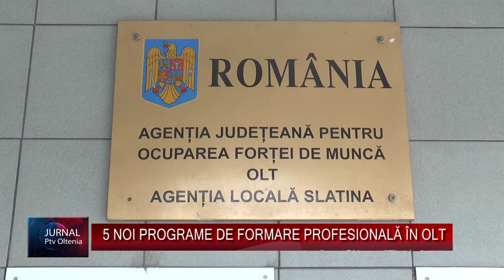5 NOI PROGRAME DE FORMARE PROFESIONALĂ ÎN OLT